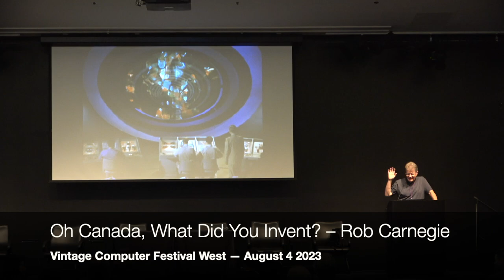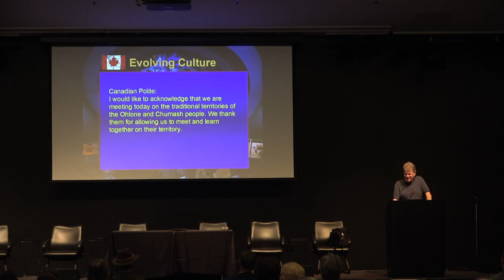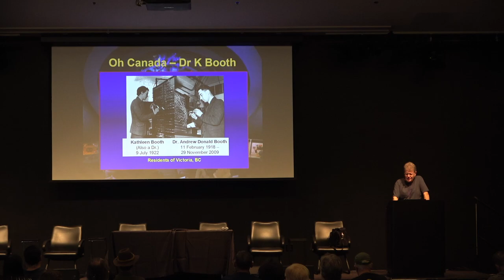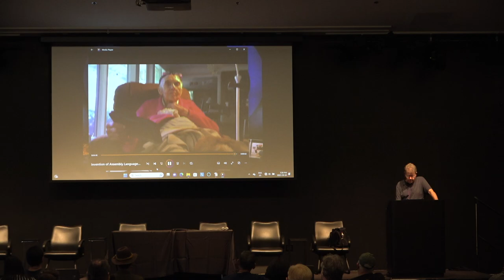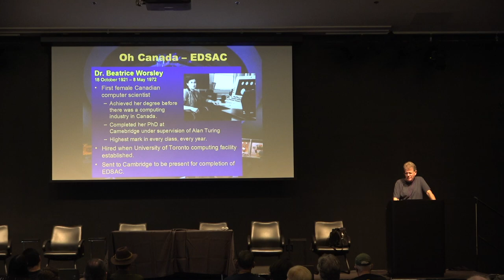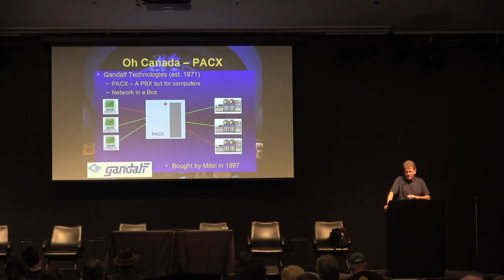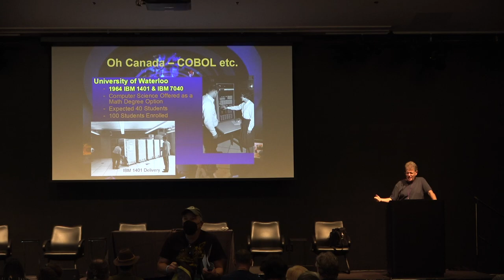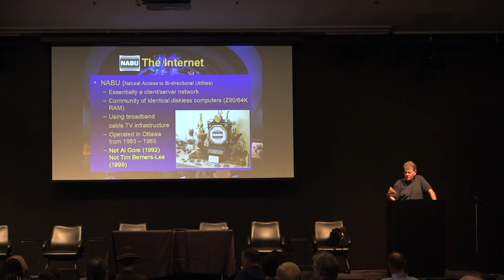Oh Canada, What Did You Invent? – Rob Carnegie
A presentation at Vintage Computer Festival West — August 4 2023 Please consider the creation and preservation of presentations like this one by donating to Vintage Computer Federation, which is a US 501(c)(3) non-profit organization.